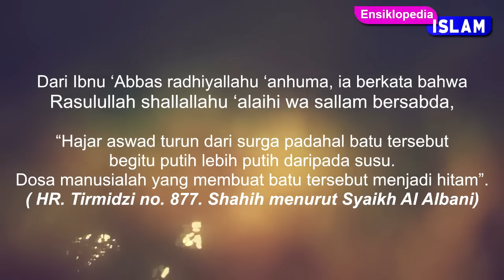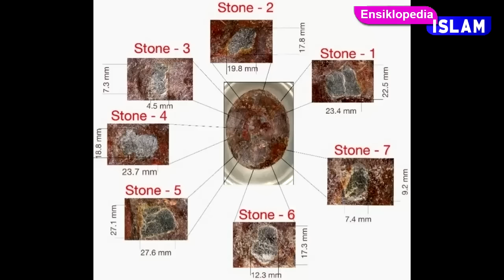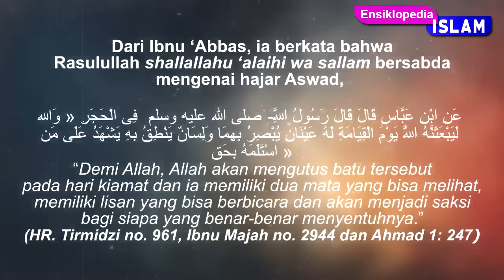SEJARAH HAJAR ASWAD - 1001 Ensiklopedia Islam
Sejarah Hajar Aswad
Diantara bagian ka'bah yang memiliki kedudukan mulia di hati kaum muslimin adalah Hajar Aswad. Yang berarti "Batu Hitam". Hajar aswad mengalami berbagai peristiwa yang tercatat dalam sejarah sejak ka'bah dibangun oleh Nabi Ibrahim 'alaihissalam dan zaman setelahnya. Simak selengkapnya pada video berikut.